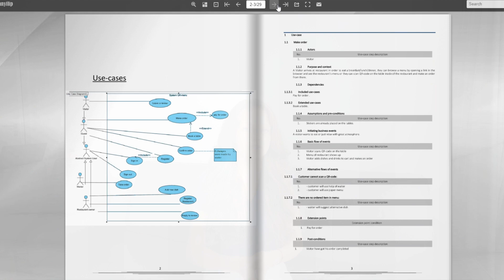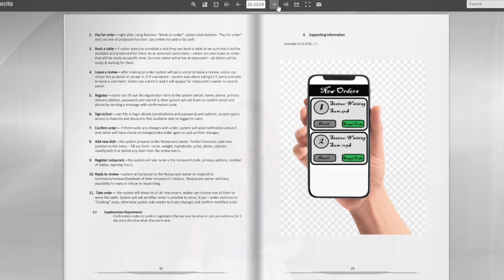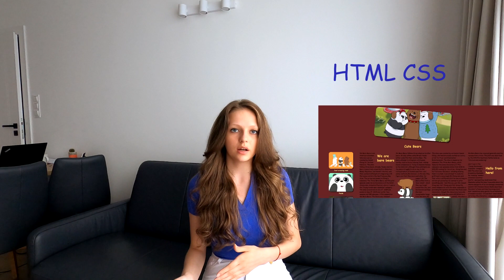PJATK | 5 семестр на профиле информатика | IT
В этом видео я рассказываю о 3 курсе - 5 семестре(на профиле информатика) в Польско-японской академии информационных технологий (PJATK), обучение на английском языке. Какие предметы вас ожидают, какие сложности, что нового в программе обучения? Как подготовиться и как правильно распланировать свой учебный год.